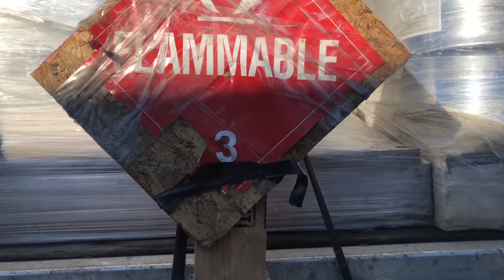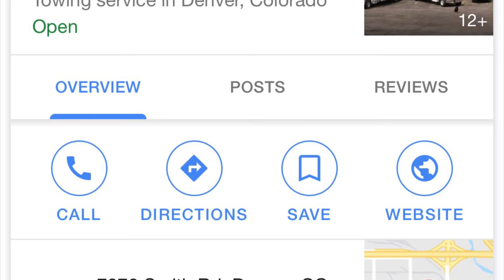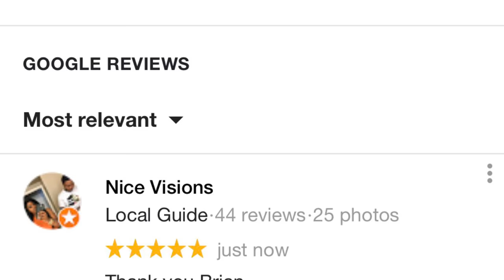Icy Crash in a Blizzard Melton Truck Lines My First Accident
Make sure everyone goes to MAXX Fleet Service on Google and thank Brian. Here’s the link

Wuzup everybody. Today was the day I had my first accident. Hopefully it was the last.

If my videos have inspired you in anyway to join Melton consider using my driver code when applying

MELDE